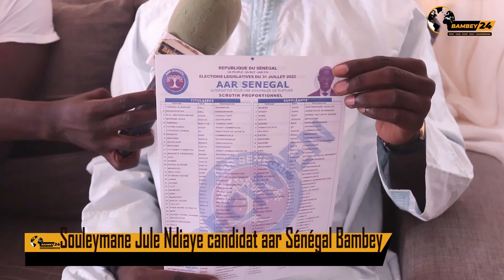Déclaration de Souleymane Jule Ndiaye candidat de la coalition AAR Sénégal a Bambey